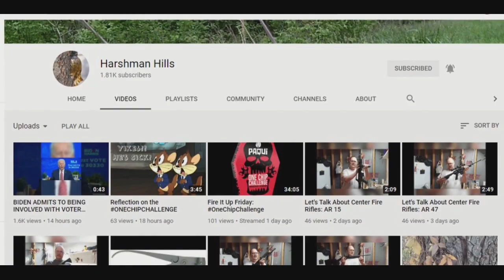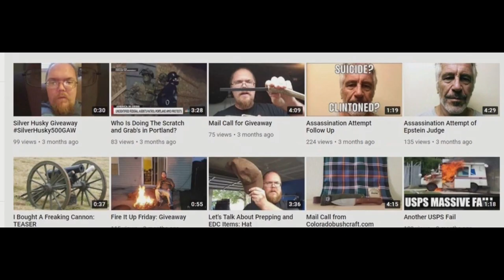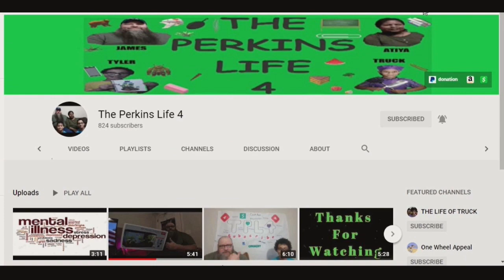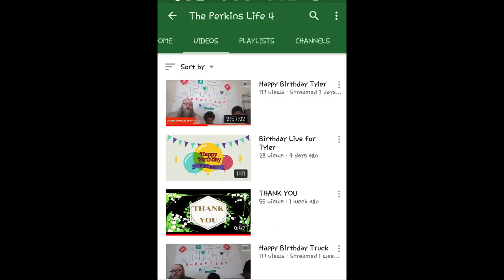Sunday Shout-Outs 51